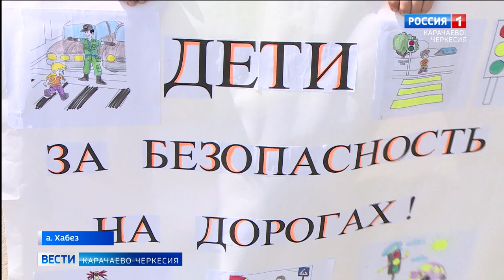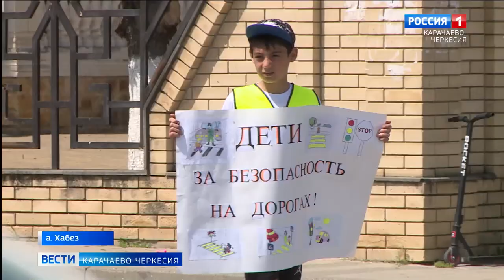В ауле Хабез состоялось очередная оперативно-профилактическое мероприятие "Внимание, дети!"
В ауле Хабез состоялось очередная оперативно-профилактическое мероприятие "Внимание, дети!". Ребята вместе с сотрудниками повторили основные правила безопасности.